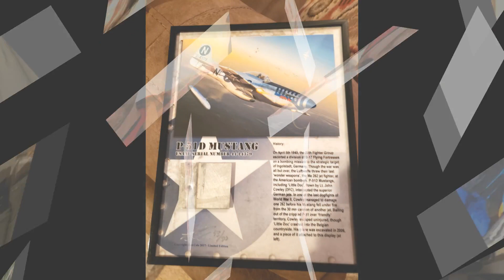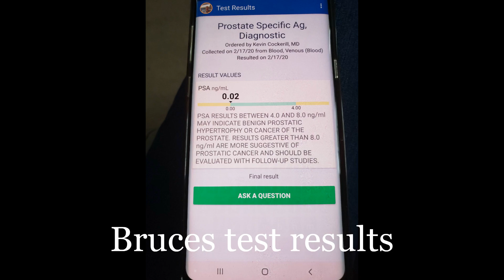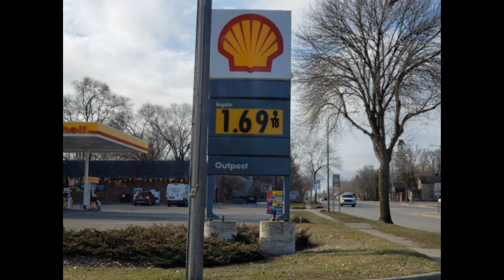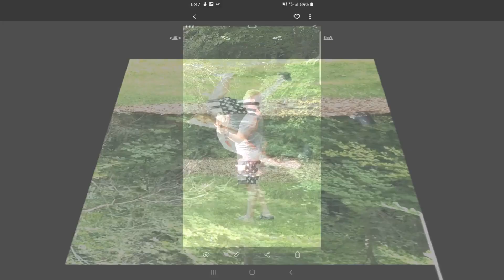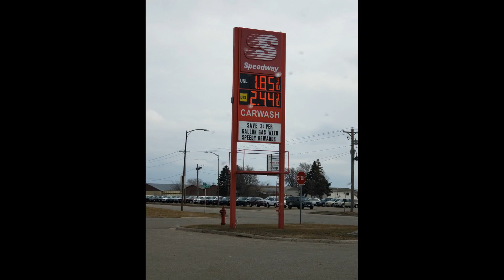Our Adventures 2020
Our travels and adventures in 2020